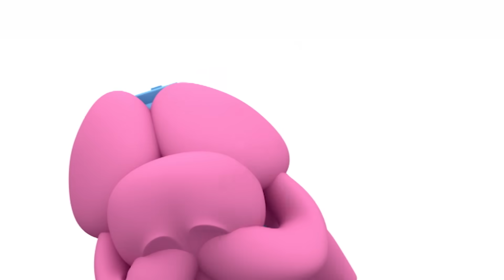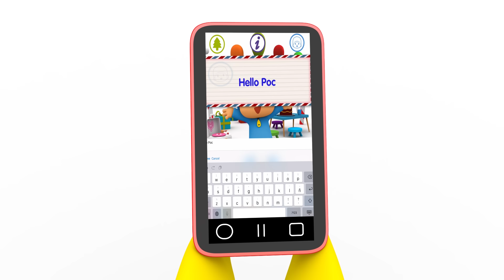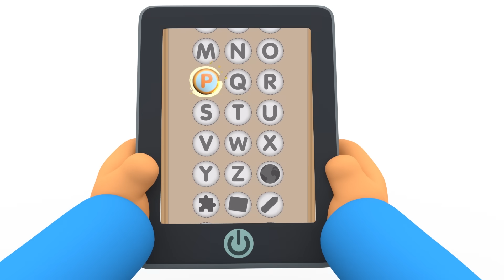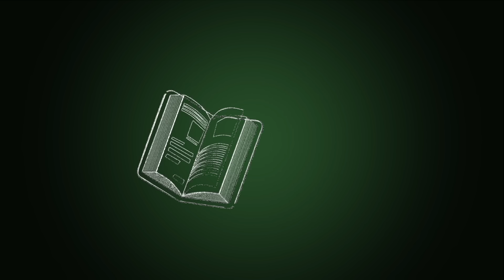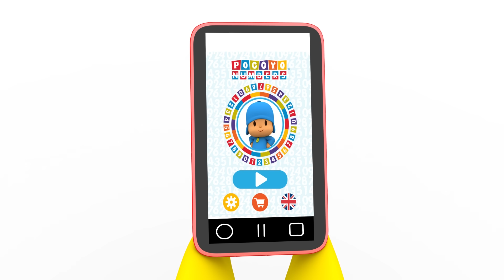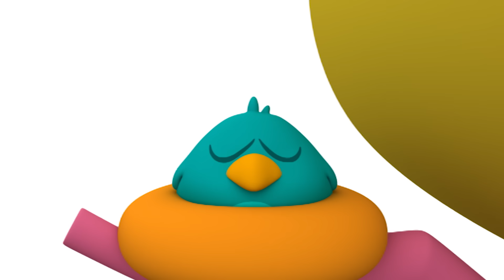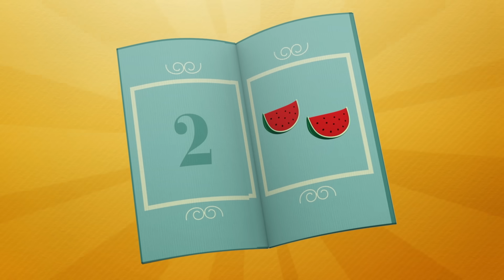🎒POCOYO E NINA - A mochipanda mágica [136 minutos] | DESENHOS ANIMADOS para crianças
✔️ Você está pronto para voltar para a aula? Pocoyo e seus amigos estão ansiosos para voltar para a escola. Elly já tem sua mochila mágica azul pronta. Divirta-se com esta compilação especial de desenhos animados.

00:00:00 Detetive Pocoyo
00:06:25 O ovo de Lagarta
00:12:56 De volta à escola
00:21:26 Ferias espaciais
00:27:47 Pocoyo vai à escola
00:34:47 Invenções malucas
00:43:33 Bela jogada!
00:49:52 O celular do Pato
00:56:13 Delícia de multifrutas
01:02:32 De volta ao passado
01:08:52 Chave para tudo
01:14:54 Acampamento
01:21:16 Dedos mágicos
01:27:39 Brincando de se vestir
01:33:55 O melhor quarto
01:40:19 Pescando com Pocoyo
01:46:43 Pocoyo conhece à Nina
01:52:36 A casa multicolorida
01:58:25 Pequeno parque de diversões
02:04:16 A máquina de mistura
02:10:19 Brilha brilha

🔍 Detetive Pocoyo
Elly se estremece ao ver que sua querida boneca sumiu.

🐣 O ovo de Lagarta
A Páscoa chegou e Pocoyó e seus amigos começaram a pintar ovos surpresa, fazendo autênticas obras de arte. Quando eles começam a caçar ovos de Páscoa, Elly não consegue encontrar o ovo de Lagarta.

✏️ De volta à escola
É hora de voltar para a escola, mas Pocoyo não quer ir. Enquanto Nina e todos os seus amigos gostam de brincar e aprender, Pocoyo fica sozinho e logo descobre que é mais divertido ir à escola.

🏖️ Ferias espaciais
Pocoyo e seus amigos não podem decidir para onde ir nas férias. Pocoyo convence-os a viajar para o espaço. Eles encontram um planeta perfeito com praias e montanhas.

🎒 Pocoyo vai à scola
Lagarta e Soninho estão no colégio.

👾 Invenções malucas
Pocoyo, Elly e Pato entram em um mundo virtual onde precisam escapar de um vírus terrível.

🏀 Bela jogada!
O Pocoyó e a Nina estão jogando tênis, mas o Pato troca a bola por uma bola de basquete.

📱 O celular do Pato
O Pato comprou um super-celular novinho em folha e ficou fascinado com a tecnologia.

⛺️ Acampamento
Pocoyo, Pato e Elly se preparam para acampar.